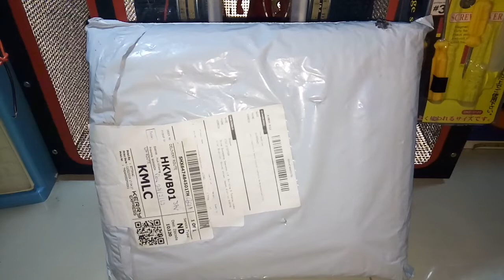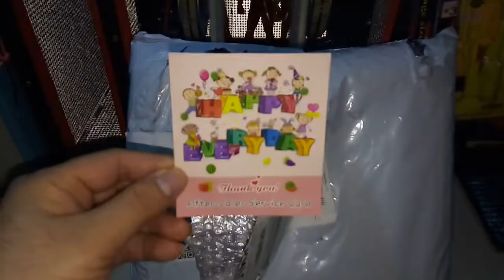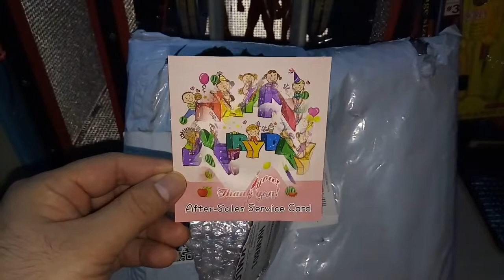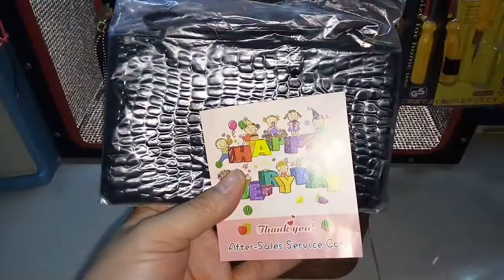กระเป๋าหนังวัวแท้ จากอิตาลี่ "กระเป๋าดูไม่ดีแต่มีเศษเงินใส่"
รบกวนฝากกดlike กดติดตาม เพื่อไม่พลาดคลิปใหม่ๆของผม และรับชมคลิปอื่นๆของเราได้ที่
ขอขอบคุณครับ